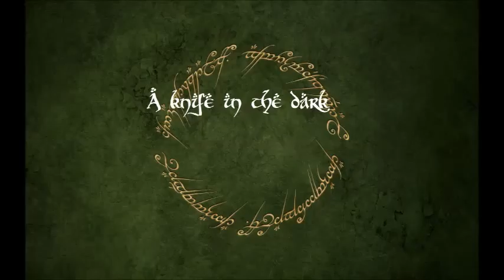The Wandering Bard - #01 : The Lord of the Rings Compilation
Premier enregistrement de mon projet The Wandering Bard : Reprise des principaux morceaux cultes du Seigneur des Anneaux à la guitare acoustique nylon.

Faites partager le plus possible !